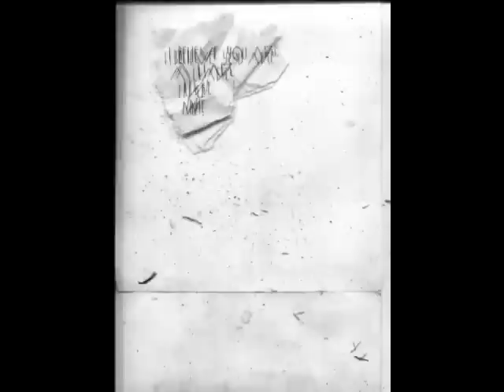Via fondo - Rovaniemi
via fondo